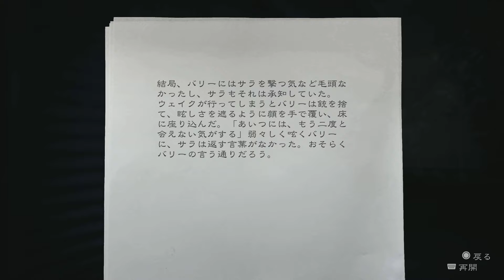ALAN WAKE REMASTERED Game play wandering part 25 PS5 4K 120 -60 FULL game No. comment